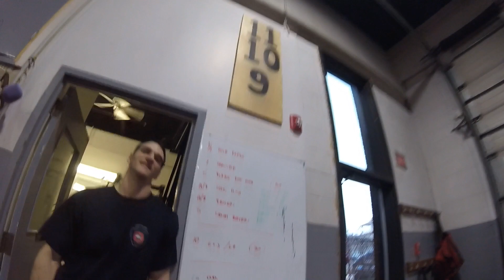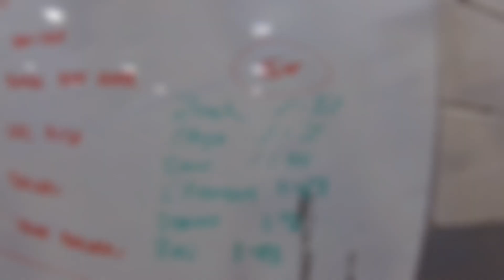Montreal fire dept training 22-b3